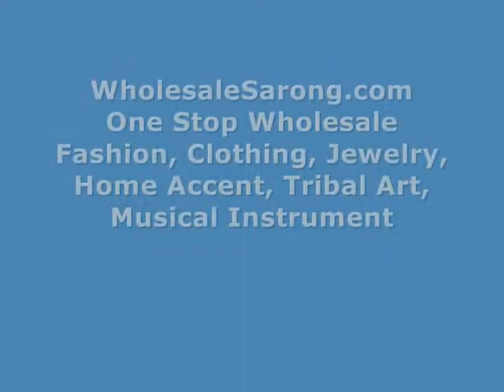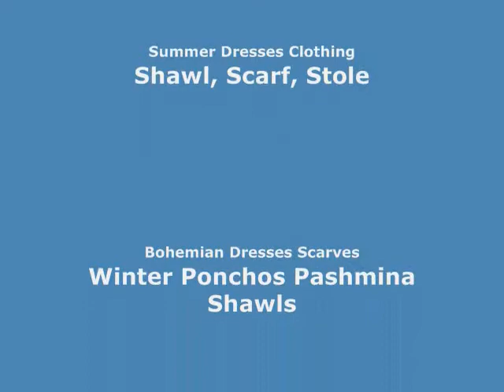fashion necklaces jade pendant necklace WholesaleSarong.com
Product code: jadenecklace1
handmade brown and green jade pendant necklace
adjustable cord 18 inches, can be adjusted up to 26 inches
jade pendant size around 0.75 inches by 0.5 inches

necklaces fashion jade pendant necklace
fashion statement necklace jade pendant necklace
statement necklace fashion jade pendant necklace
fashion necklace jade pendant necklace
statement fashion necklace jade pendant necklace